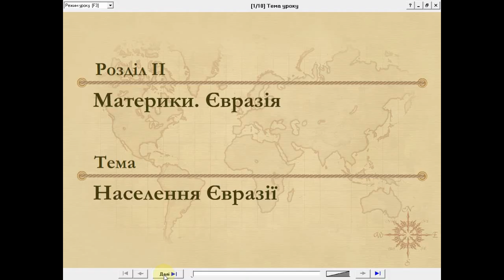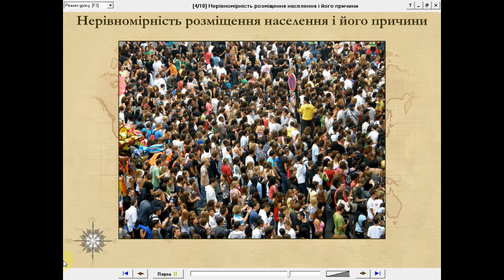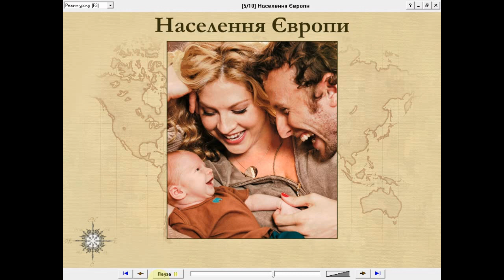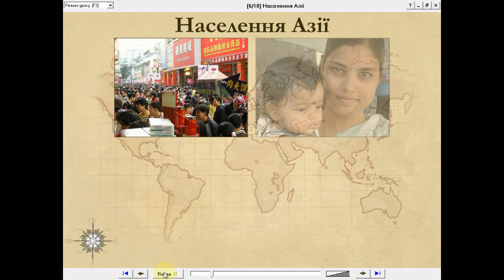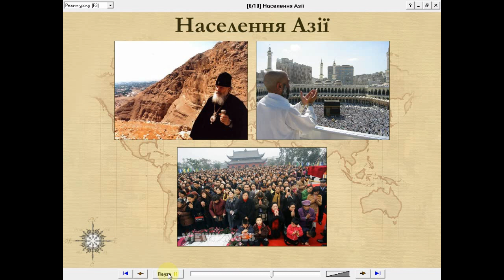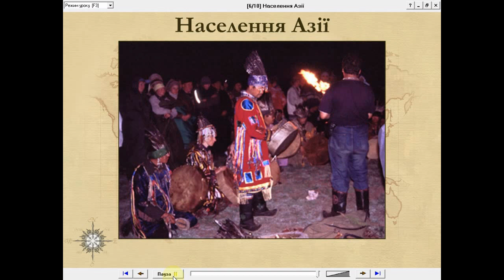Населення Євразії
Відео допоможе учням 7 класу виявити особливості структури та розміщення населення Євразії